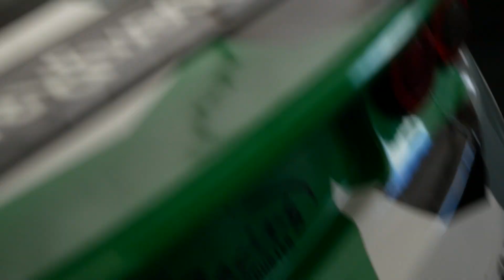Race Day!!! Porsche Carrera Cup And STCC At Ring Knutstorp!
A little car spotting and race action at the STCC event at Ring Knutstorp Sweden.